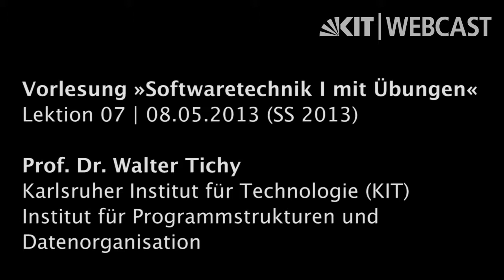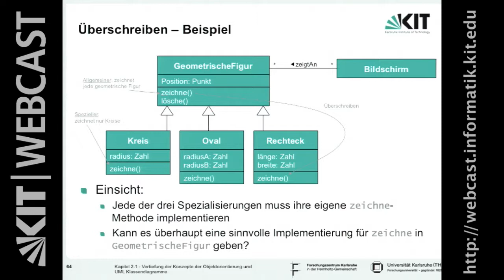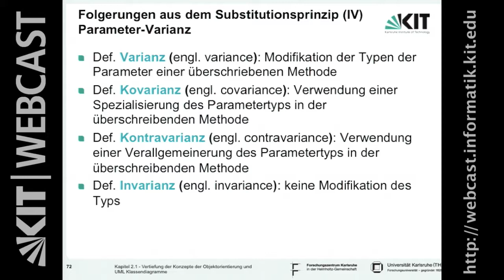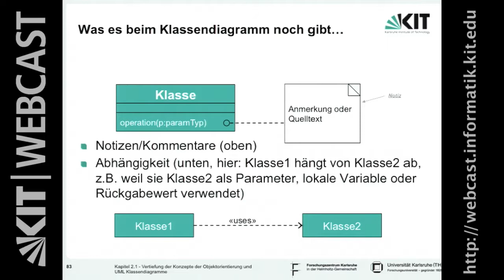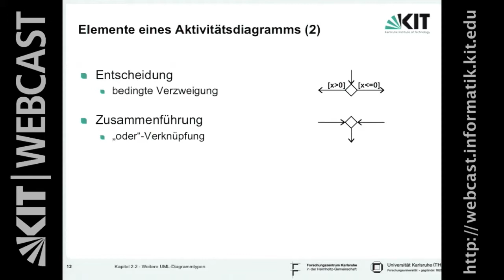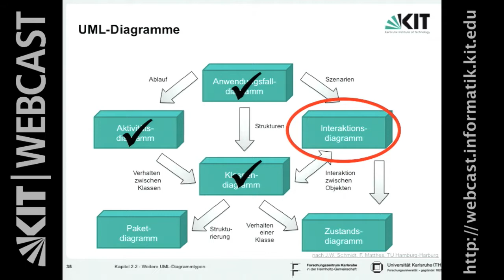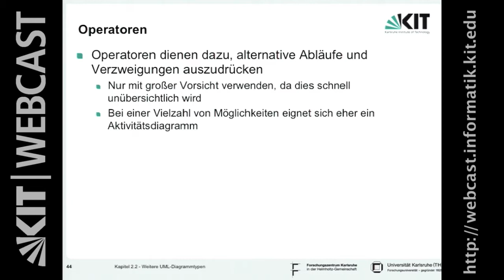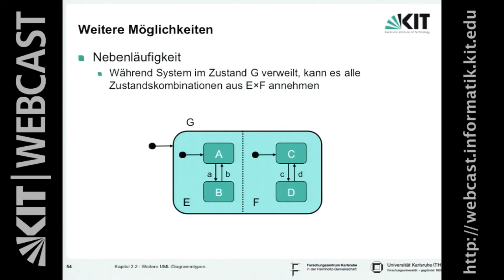07: Substitutionsprinzip, abstrakte Methoden, Parameter-Varianz, Zugriffsschutz, Notationselemente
Prof. Dr. Walter Tichy | Karlsruher Institut für Technologie (KIT) | Institut für Programmstrukturen und Datenorganisation